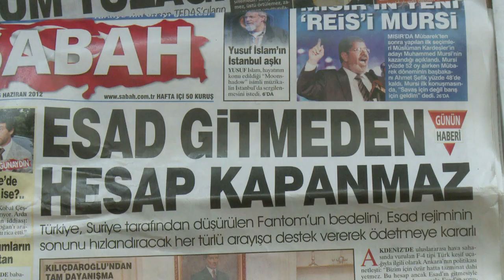Tensão entre Síria e Turquia cresce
A Turquia obteve uma reunião da Otan, que será realizada na terça-feira, depois que um de seus aviões caça foi derrubado pela Síria na sexta-feira passada. Um novo incidente aéreo envolvendo os dois países ocorreu nesta segunda-feira, ao mesmo tempo em que a crise ganhava dimensão internacional.